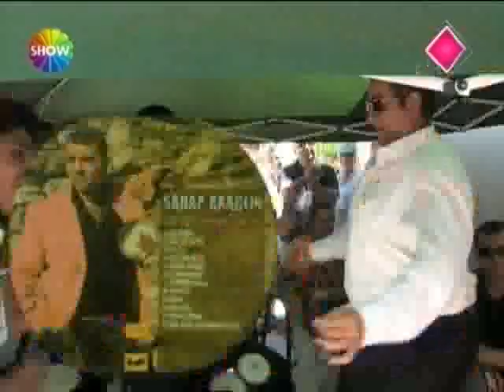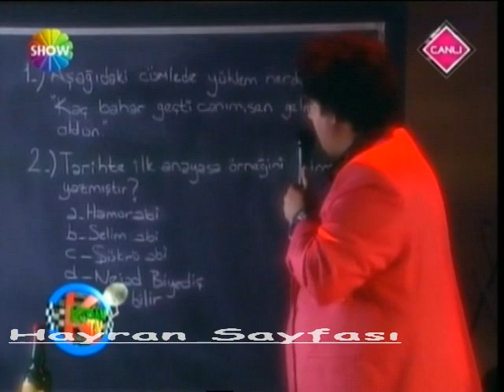Şahap Akagün Magazin Haberleri ( Ata Demirer'e benzerliği haberi)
Ünlü komedyen Ata Demirer'in sosyal paylaşım sitelerinden birindeki hesabında sık sık Şahap Akagün eserleri paylaşması, sanatçının hayranlarının dikkatini çekti ve Şahap Akagün'le benzerliklerinin olduğunu söyleyen hayranlarının üzerine kendiside Şahap Akagün resimleri paylaştı. Bu haberle ilgili Şahap Akagün'e ulaşan Show Tv Magazin ekibi sanatçıyla bir röportaj yaptı. İşte o söyleşi